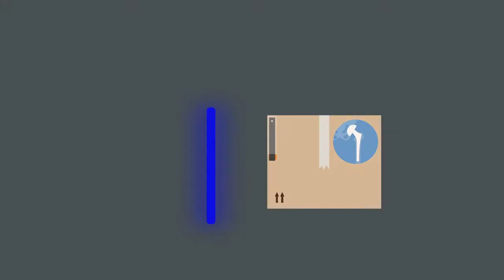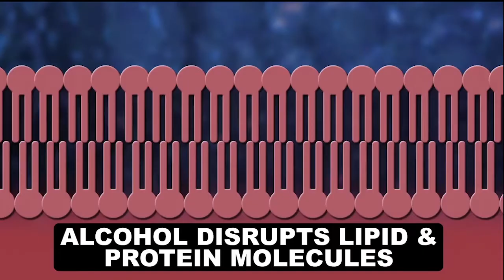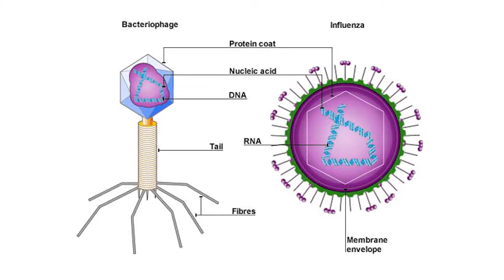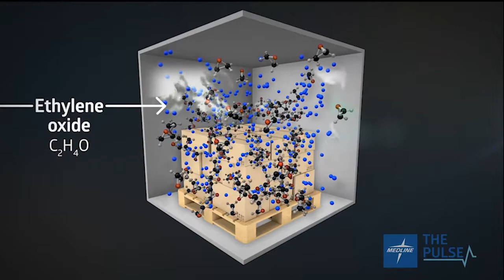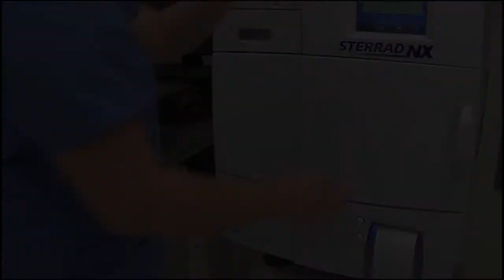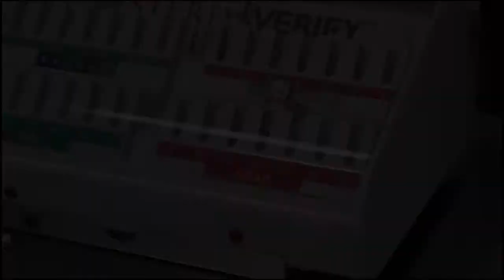CSSD Part- 4 : Sterilization By Radiation, Chemical , Mechanical Methods, Sterilization Indicators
Sterilization By Radiation ( Ionizing, Non-Ionizing), Chemical Methods(Alcohol Types, Aldehydes, Halogens, Ethylene Oxide ETO),  Mechanical Methods (Liquid Filters, Hepa Air Filters, Sonic and Ultrasonic Vibrations),  and Sterilization Indicators